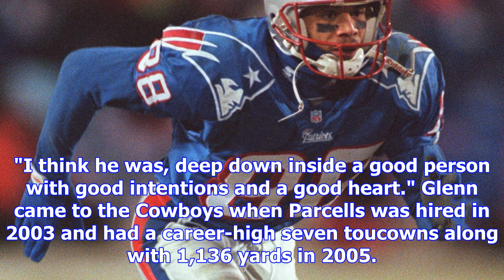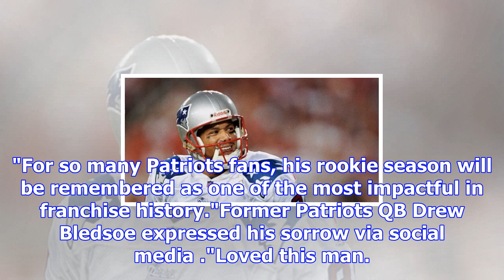Ex-nfl receiver terry glenn dead after dallas-area wreck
DALLAS (AP) — Former NFL receiver Terry Glenn, who caught Tom Brady's first toucown pass with the Ne...